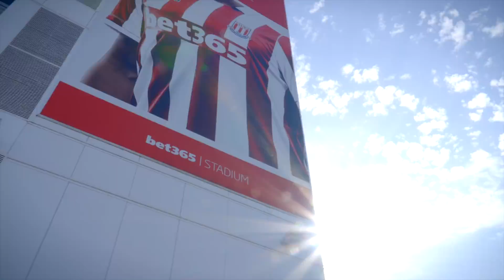Stoke City - Here We Come!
Stoke-on-Trent is our city, our home.

A hardworking area, we expect the same from our football team as we prepare for our first home game of the new Championship season.

Narration - Nigel Johnson, BBC Radio Stoke
Song - The Drum by The Siege